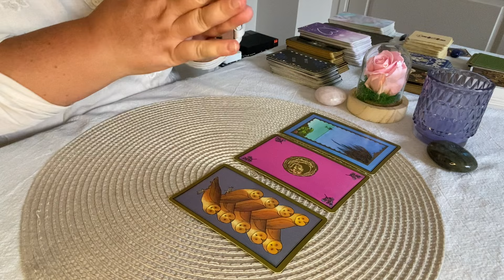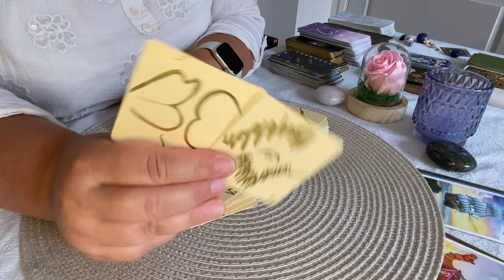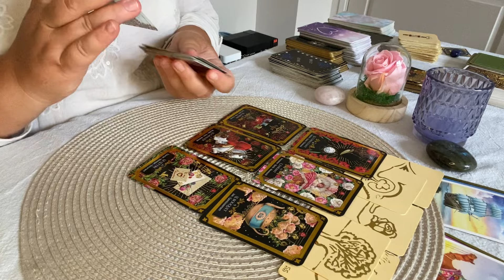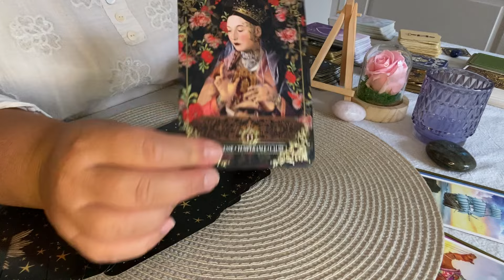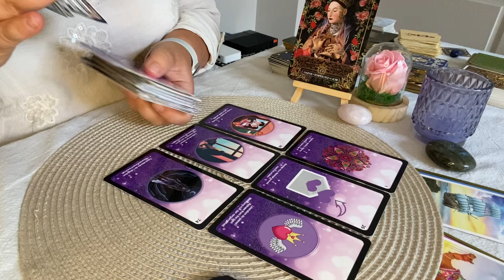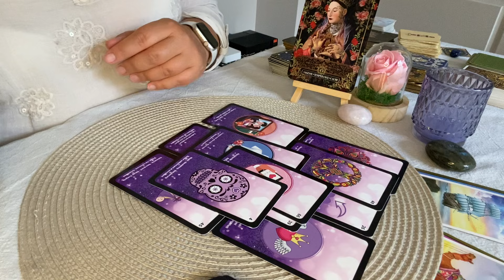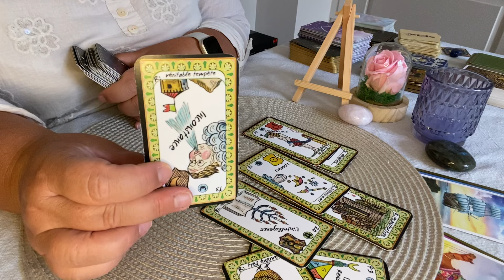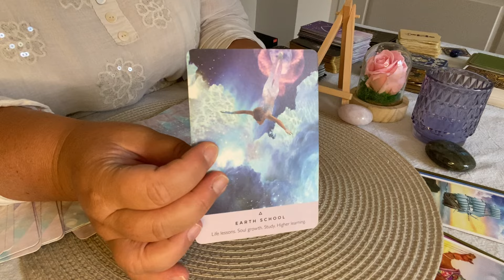🙌 Un voeu exaucé! Nouveau départ sur un projet matériel Lion ♌️ Octobre 202;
Chapitres :
00:00 Intro
01:05 Energies Principales
04:51 Messages des 77
06:34 Message du Lenormand
09:53 Tirage relationnel sentimental
17:43 Conclusion

Oracles utilisés :
- Oracle Amethyste love
- Starseed oracle